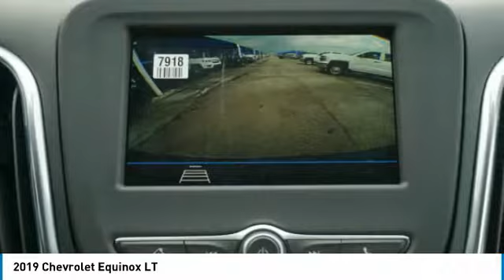2019 Chevrolet Equinox Decatur TX 192326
2019 Chevrolet Equinox LT

2111 US HWY 287 South

Armed with a push button start, backup camera, Bluetooth, braking assist, hill start assist, stability control, traction control, anti-lock brakes, dual airbags, and side air bag system, you won't be able to get enough of this 2019 Chevrolet Equinox LT.  This one's a deal at $30,340.  With a 5-star crash test rating, this is one of the safest vehicles you can buy.  Rocking a charming blue exterior and a jet black interior, this car is a great pick.  Interested? Come see our new inventory of New Chevrolet, GMC and Buick models plus our large inventory of certified pre-owned vehicles. We're your family owned and operated, celebrating 40 years of serving North Texas. Our Decatur Chevrolet, Buick and GMC dealership, located at 2111 US HWY 287 South in Decatur, Texas. Our team will be more than happy to help you find the most suitable vehicle for your family along with the best deal available.